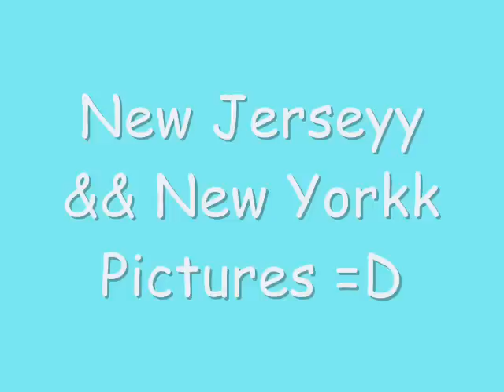New Yorkk Tripp Pictures =D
Pictures from Our Vacation Down in Jerseyy.